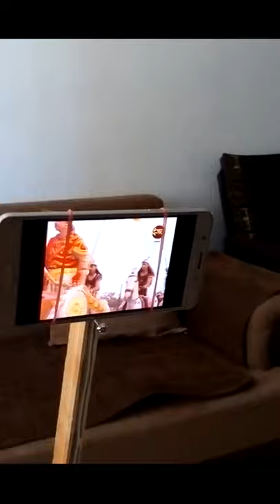Home Made Wooden Mobile Stand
A Beautiful Home Made Wooden Mobile Stand For Video Shooting, Video Recording & Many More